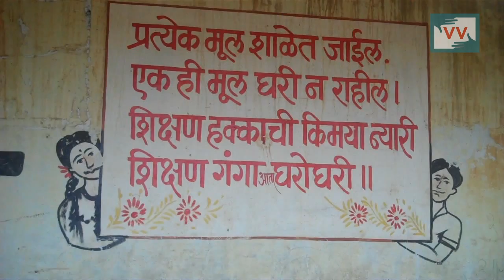No Good Facilities For School Hostel | Rohini Khandare reports for IndiaUnheard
In Mothegao of Risod block from Maharashtra Pandit Dindayal  Upadyay Primary school and hostel basic facilities like toilet, school boundary wall, mid day meal , medical care are not provided to 150 students studying in school.